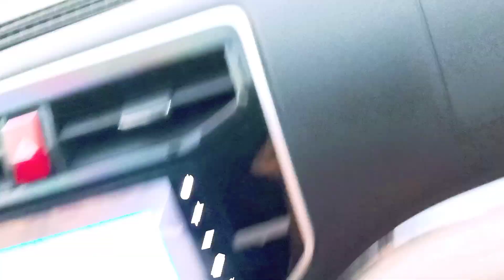999tr MUA ĐƯỢC ĐẤT Ở ĐÂU SINH LỒI CAO NHẤT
LH; 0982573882 ( Mr VĂN) Chúng tôi sẽ tìm cho các bạn những mảnh đất đáng giá nhất và giá rẻ nhất để các bạn đầu tư Sinh lời nhanh. Vậy bạn có thể tin tưởng như nào vào chúng tôi, tất cả các bạn xem và quyết định nhé